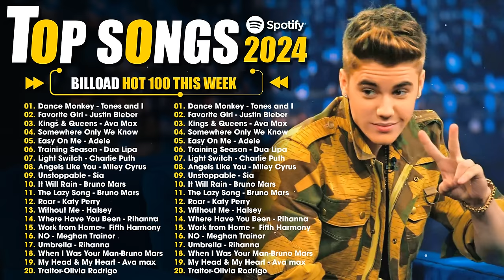Top Hits 2024 - Best Pop Music Playlist 2024 - Billboard Hot 100 This Week -Clean Pop Playlist 2024